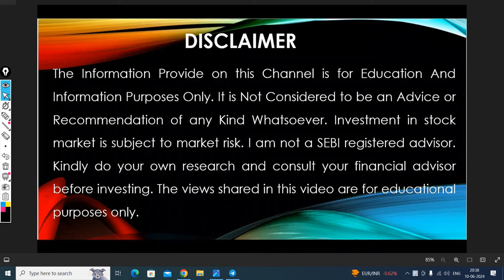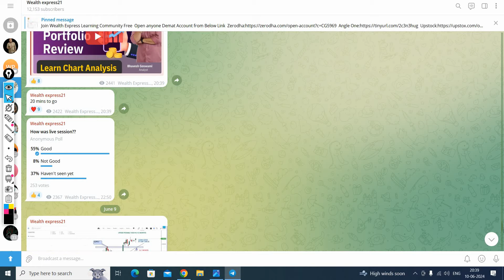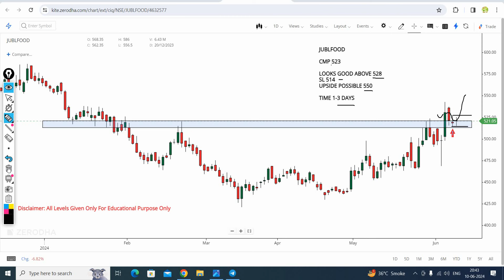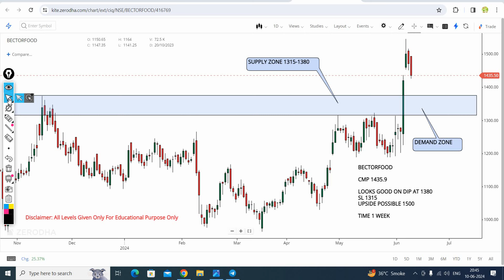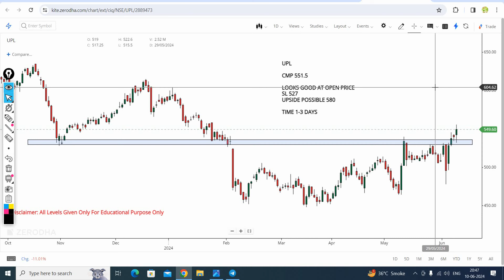Top 4 Breakout stocks for tomorrow | 11/06/24 | swing stocks for tomorrow | intraday stocks tomorrow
Open account with the link given below and Join Wealth Express Learning Community(Free):-

Send me Screenshot After Account Open at 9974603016 (Whatsapp) Then i Will Add You

Discussed intraday stocks in this video are below:

1.GRANULES
2.JUBLFOOD
3.BECTORFOOD
4.UPL

Topic:
f&o breakout stocks for tomorrow
breakout stocks for 11 JUNE 2024